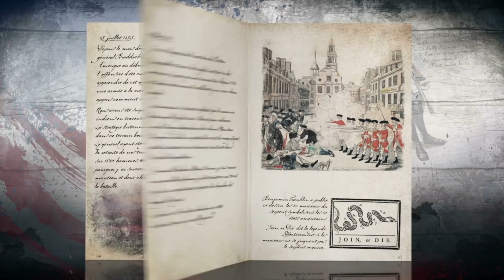Assassins Creed 3 Join or Die Edition Unboxing